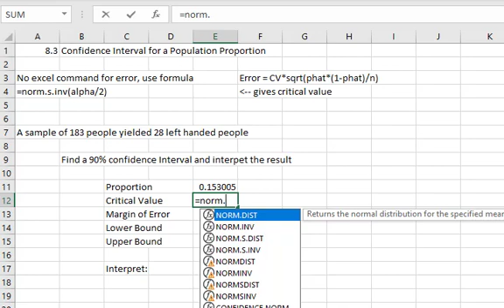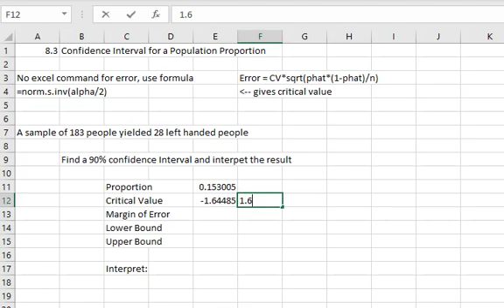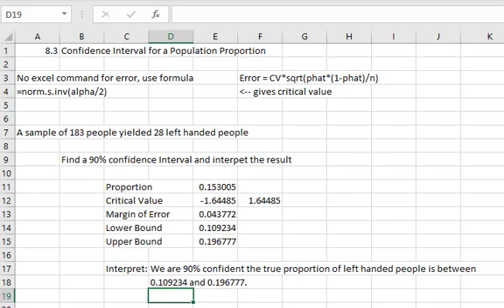8 3 Excel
Make a confidence interval for a proportion on Excel.